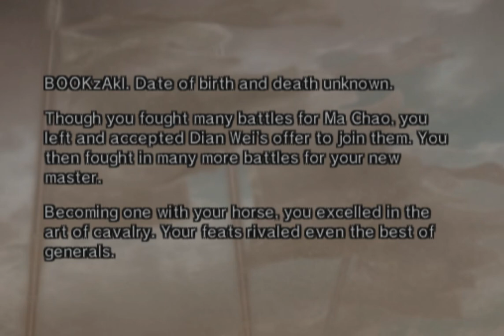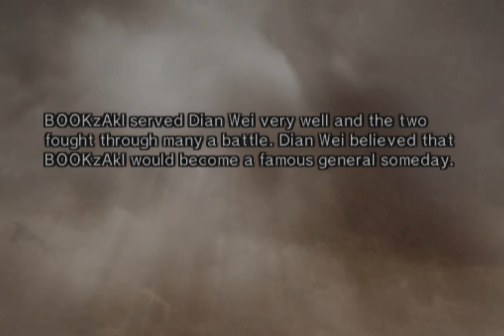DYNASTY WARRIORS 5 XTREAM LEGEND DESTINY MODE BOOK1997 STORY 3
😊 Facebook Fanpage : เจาะพีเรียด By BooK1997
😍 Facebook Fanpage ร้านขายหมวก : เสกข์ศาสตราหมวกนักรบโบราณ- เพจสำรอง